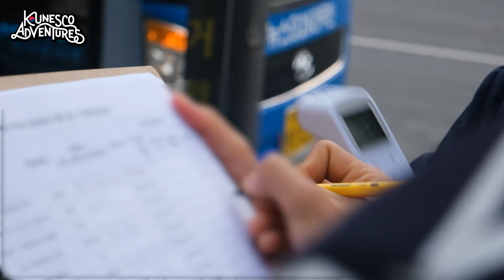K-UNESCO Adventures Season 2 | Ep.5 Korean Intangible Heritage - all in one place!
Today we went on a tour to Korean Intangible Heritage Center which is located in the beautiful Jeonju city in Korea. We learned everything about Intangible Heritage, arts and crafts in Korea, made our own unique Korean traditional masks and even had a chance to watch a performance of Nongak - UNESCO Intangible Heritage!
Watch the video about our tour to Jeonju NIHC and have fun together with us :)